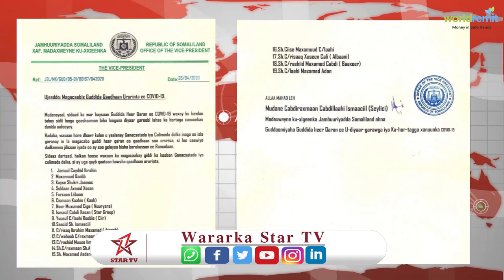DEG-DEG:-Xukumada Somaliland Oo Magacawday Gudida Qaadhaan Ururinta Dadka Tabaalaysan Ee Heer Qaran